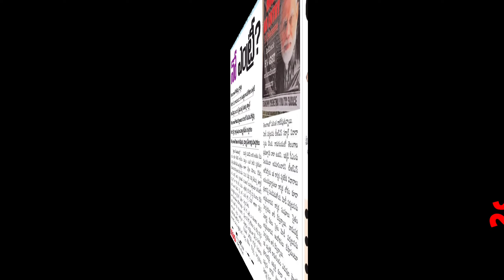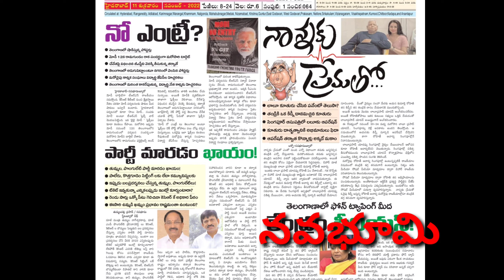lNBN Today Newsl నవ భూమి న్యూస్.. ఛానల్ ను సబ్స్క్రైబ్ చేసుకోండి